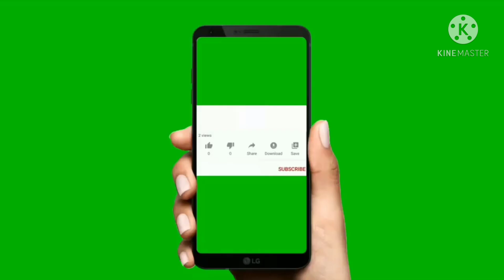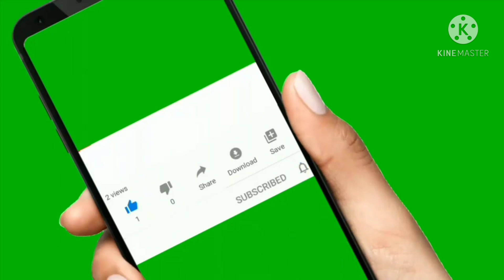Daily Vlog.11। New version of কাকলি/kakoli furniture।চন্দ্র গ্রহণ 2021.....কি করলাম?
facebook page : Bong Food & Lifestyle Vlog

 Gadget used : Yi 4K Sports and Action Camera

Vivo Y93 1814 (Nebula Purple, 3GB RAM, 64GB Storage